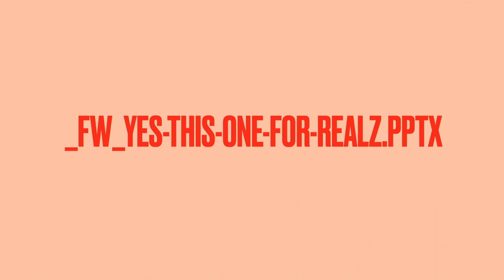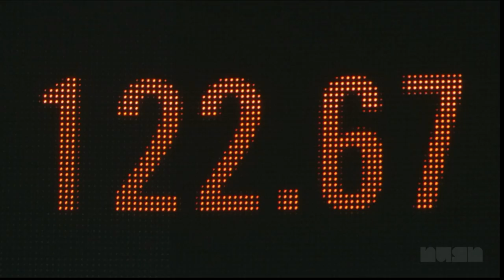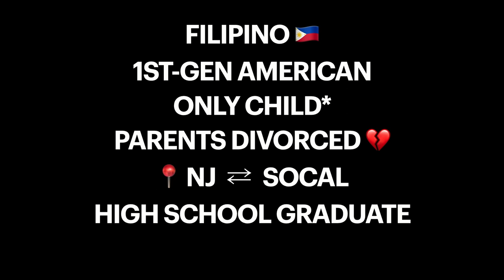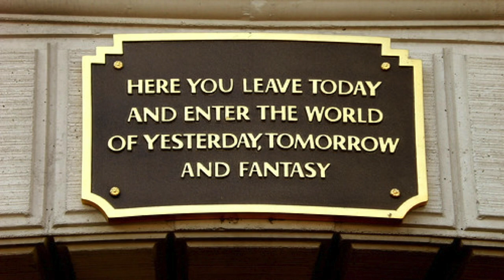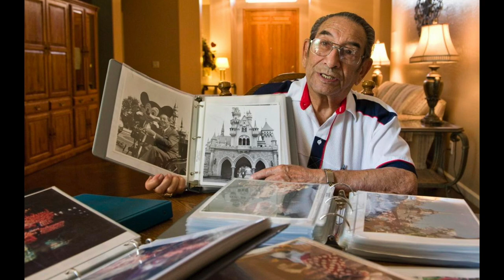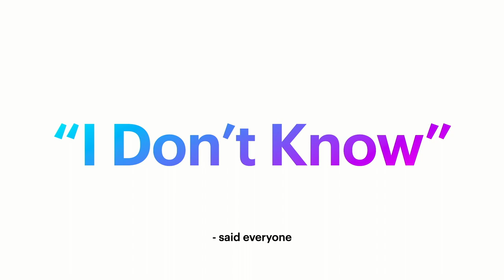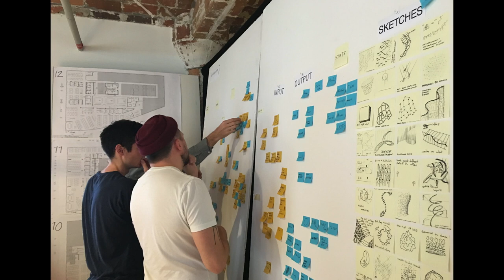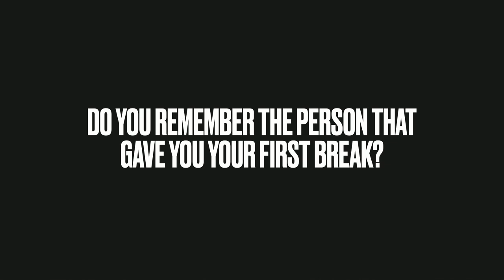frame:work:losangeles - _FW_WIP-final-FINAL-V3.pptx Alba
Fear, low self-esteem, and imposter syndrome have been elements throughout my “career” of 20+ years. I’ll take you through my circuitous journey that is a lot like driving in LA, where you had a plan, but life got in the way, and you had to improvise.